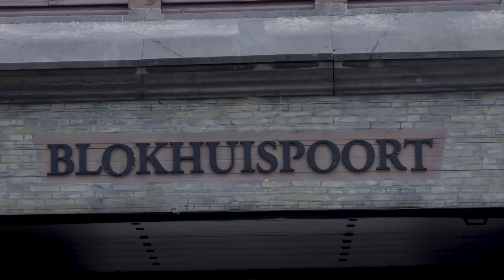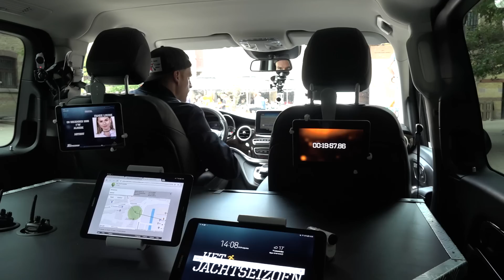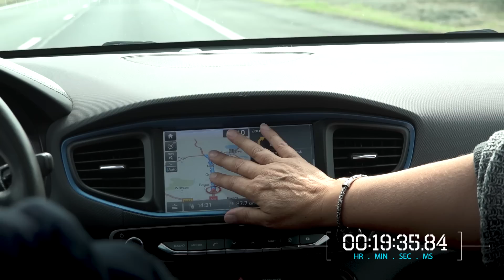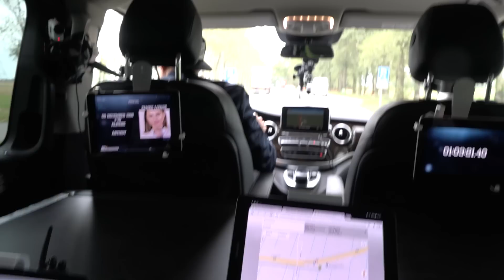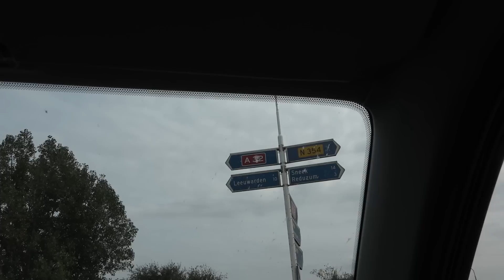Famke Louise op de Vlucht - Het Jachtseizoen '18 #3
In Het Jachtseizoen nemen Giel, Thomas en Stefan het iedere week op tegen een nieuwe uitdager. Wie blijft er uit handen van StukTV?

Voiceover: Daniël Lippens

Mede mogelijk gemaakt door: Samsung Nederland